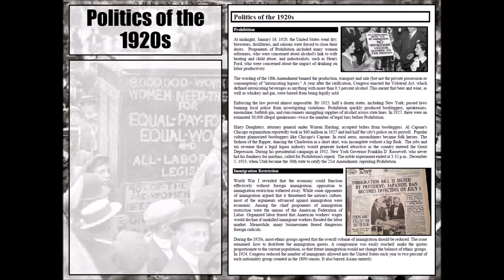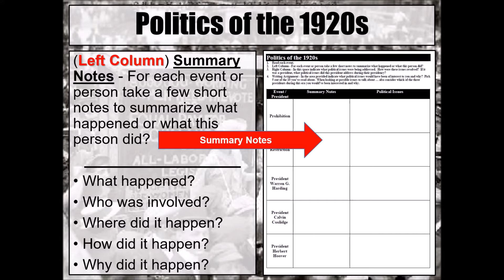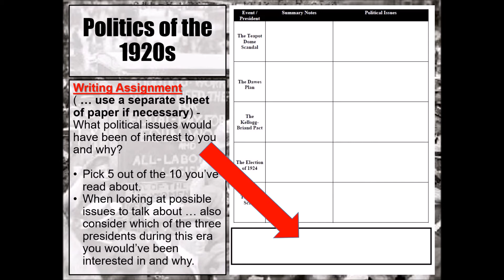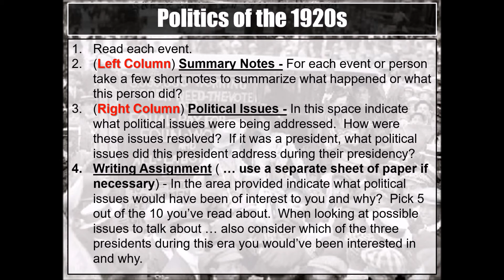Politics of the 1920s Assignment